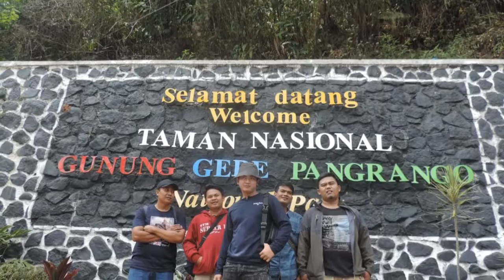CIBODAS _curug CIBEUREUM Adventure PT.SEKISUI PLASTICS